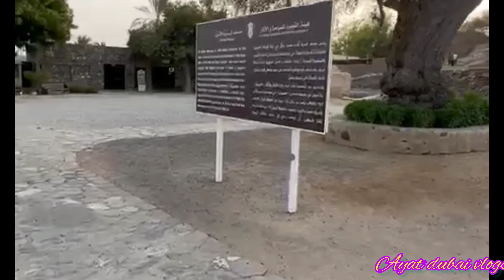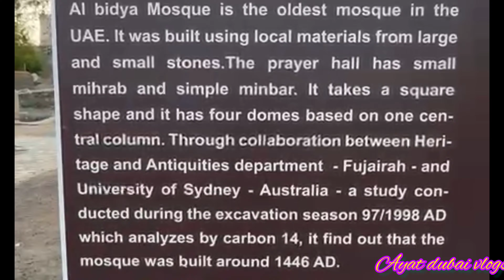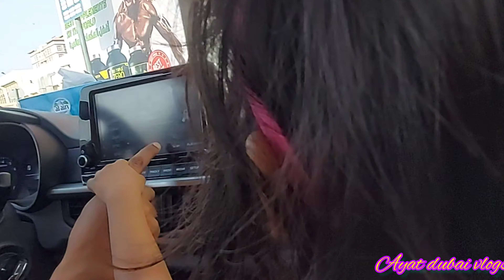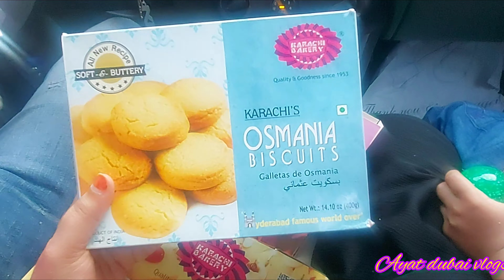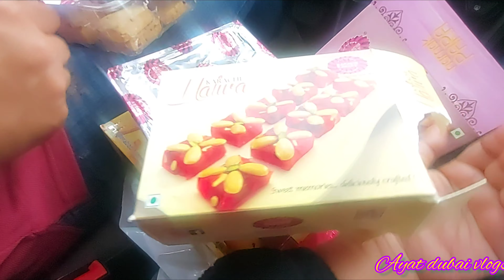Sasural se parcel... long drive to khorfekhan l visited trending place shein for shopping vlog